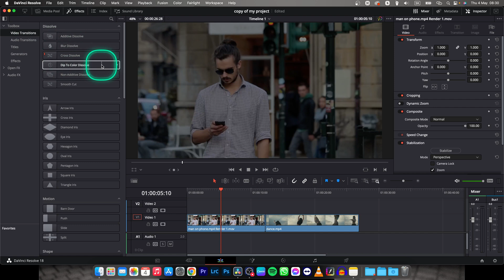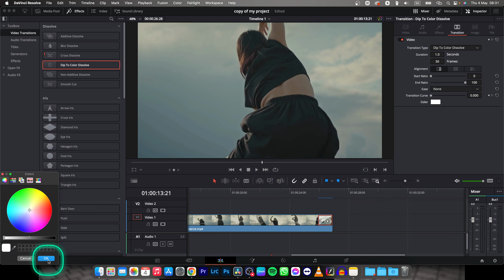How To Fade To White in Davinci Resolve 18 | add fade to white effect transition | Tutorial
In this tutorial, you'll learn how to add a fade to white effect in Davinci Resolve 18. A fade to white is a common transition used in video editing, and it can help give your video a professional and polished look. Whether you're creating a video for social media, YouTube, or a professional project, adding a fade to white can be a great way to add a subtle yet effective transition between clips.

In this video, we'll cover the step-by-step process of adding a fade to white effect to your video using Davinci Resolve 18. We'll show you how to add the effect to a single clip or to multiple clips at once, and we'll provide tips for adjusting the duration and timing of the effect to fit your specific needs. Whether you're a beginner or an experienced video editor, this tutorial is sure to help you take your editing skills to the next level.

How to create a professional fade to white transition in Davinci Resolve 18
Adding a subtle fade to white transition to your videos in Davinci Resolve 18
Davinci Resolve 18: How to add a fade to white effect for a polished look
Enhancing your video transitions with a fade to white effect in Davinci Resolve 18
Davinci Resolve 18 tutorial: How to create a fade to white transition
Creating a seamless fade to white transition in Davinci Resolve 18
How to add a subtle yet effective fade to white transition in Davinci Resolve 18
Davinci Resolve 18: Tips for adding a fade to white effect to your videos
Step-by-step guide to adding a fade to white effect in Davinci Resolve 18
How to use the fade to white effect for smooth video transitions in Davinci Resolve 18